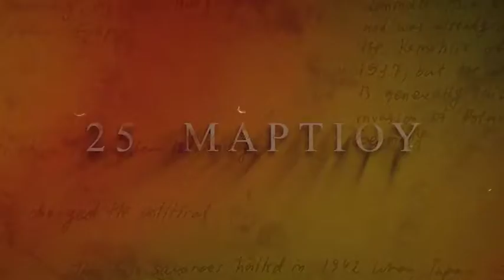ΣΥΓΚΙΝΟΥΝ ΟΙ ΕΠΕΤΕΙΑΚΕΣ ΕΚΔΗΛΩΣΕΙΣ ΣΤΗΝ ΟΜΟΓΕΝΕΙΑ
Σε όλα τα μήκη και τα πλάτη της Γης όπου υπάρχουν Έλληνες γιόρτασαν την επέτειο της εθνικής παλιγγενεσίας. Έλληνες στη Ρωσία διοργάνωσαν εκδηλώσεις για την 25η Μαρτίου.  Από το Ροστόφ ο Ιβάν Σαββίδης έστειλε το δικό του μήνυμα για την ημέρα.